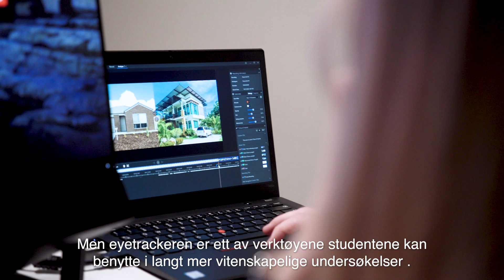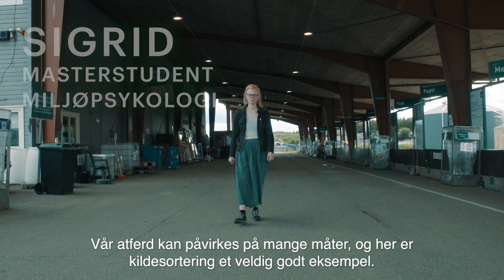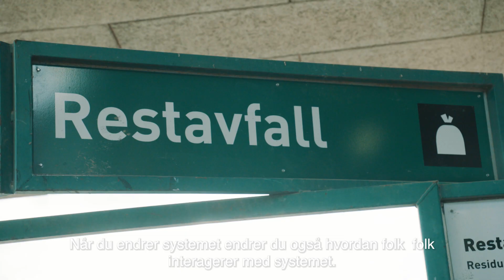Vi trenger flere miljøpsykologer! Samlingsbasert studie på Lillehammer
Miljøpsykologi finner du over alt, så miljøpsykologer trenger vi flere av. Vi håper derfor at flere får øynene opp for denne retningen å gå innen psykologien. Ta en master hos oss! Studiet er samlingsbasert.